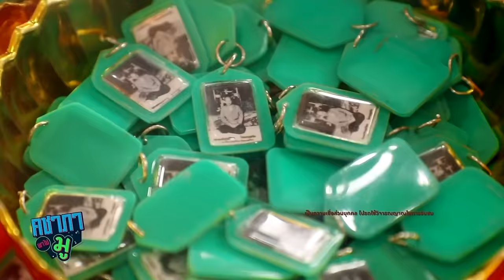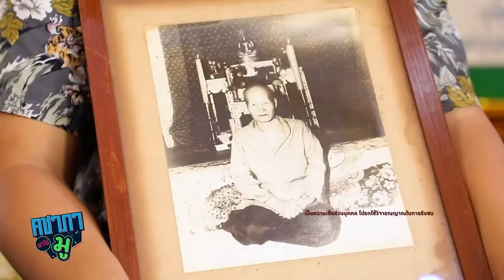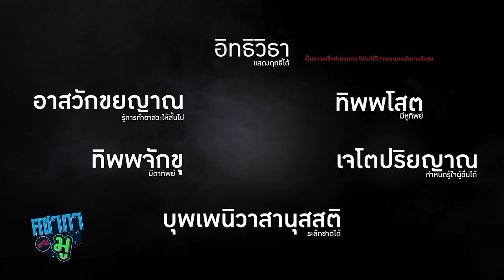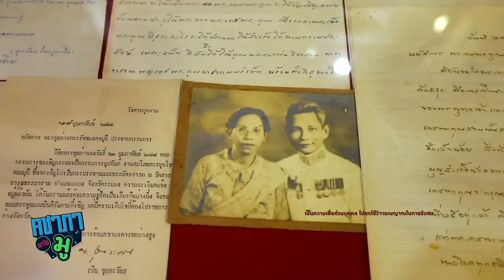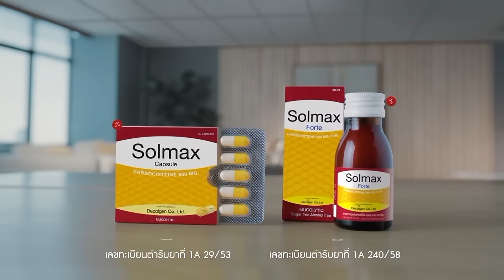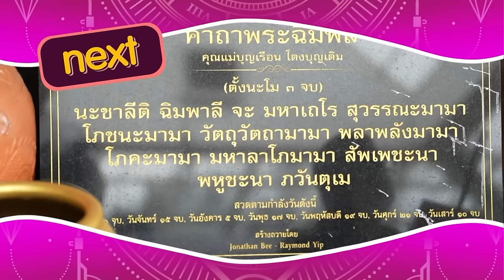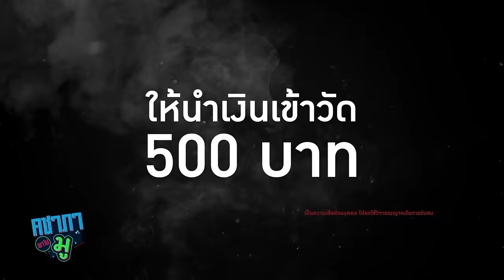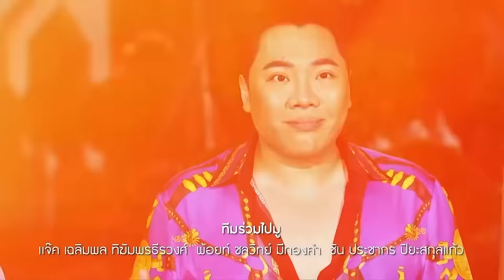คชาภาพาไปมู EP113 อุบาสิกาผู้ทรงศีล คุณแม่บุญเรือน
คชาภาพาไปมูอีพีนี้ จะพาทุกท่านไปพบกับเรื่องราวปาฏิหาริย์ของ “คุณแม่บุญเรือน โตงบุญเติม” บุคคลธรรมดาที่มีจิตตั้งมั่นหมั่นภาวนา จนสำเร็จถึงฌานสมาธิ จนกลายเป็นที่เคารพ และเป็นที่พึ่งของคนจำนวนมากมายาวนานจนถึงทุกวันนี้ พร้อมทั้งฟังเรื่องราวปาฏิหาริย์ เรื่องราวความสัมพันธ์ ความเกี่ยวข้องมากมาย ต่าง ๆ นานา ให้ทุกท่านได้ทราบไปพร้อมกันในอีพีนี้

📌 ติดตามรายการคชาภาพาไปมู ทุกวันเสาร์ 5 โมงเย็น ทางไทยรัฐทีวีช่อง 32
และดูย้อนหลังแบบเต็มๆได้ทาง Youtube ATIME Do Dee